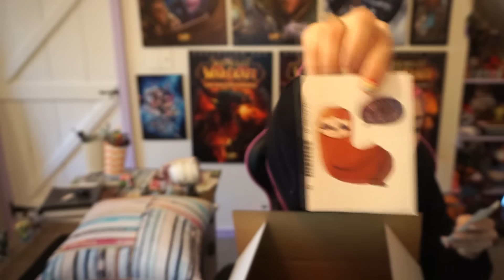Redbubble Gift Haul | Giveaway | Collab w/IamChiib | TradeChat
(I upload bonus videos here ^_^)

Mailing info:
TradeChat
Rochester, NY
14626